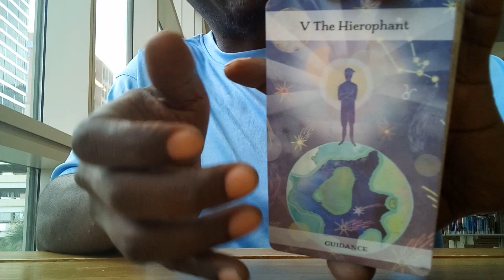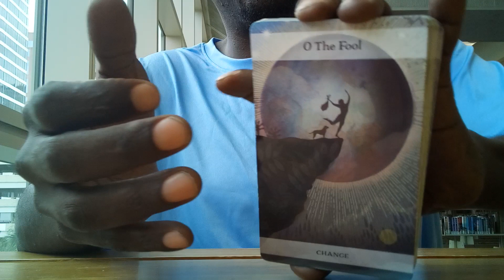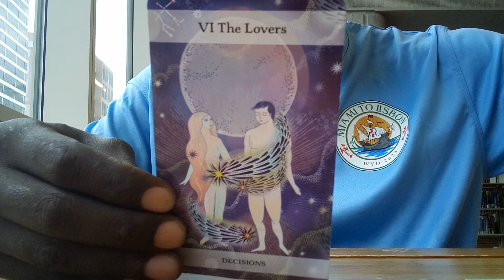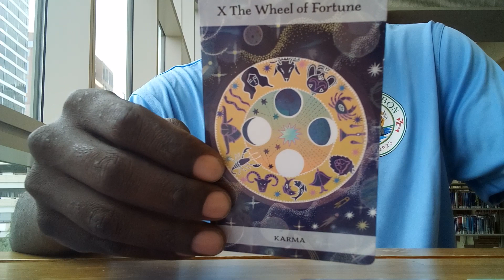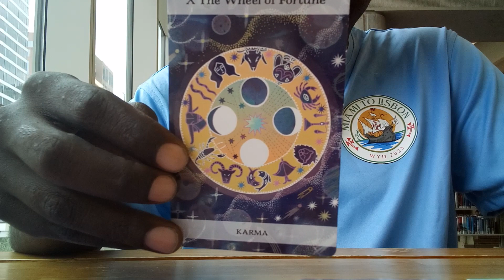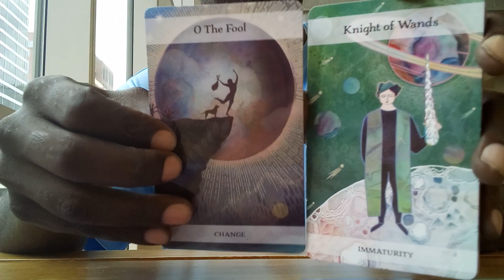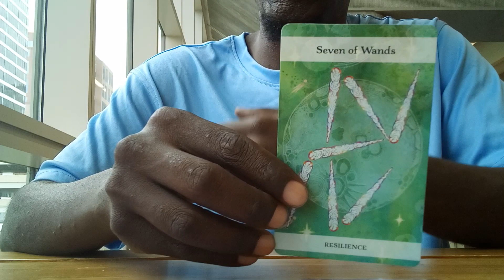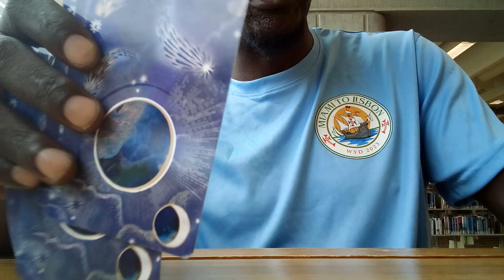♑CAPRICORN|🐐 "LOVE & ROMANCE TAROT MESSAGE!!!" 💕